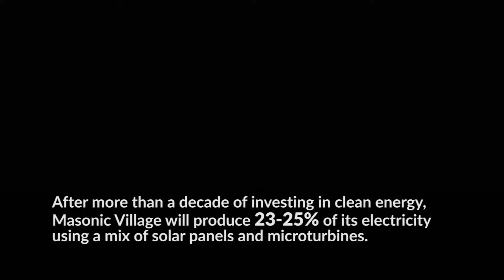Masonic Village Solar Panel Expansion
In 2011, Masonic Village at Elizabethtown constructed a 1 MW ground-mounted solar photovoltaic system. In February 2018, a 2 MW expansion was completed. The array produces a total of 3.4 million kWh per year and approximately 15% of the campus’ electricity.  It saves an estimated $250,000 per year.